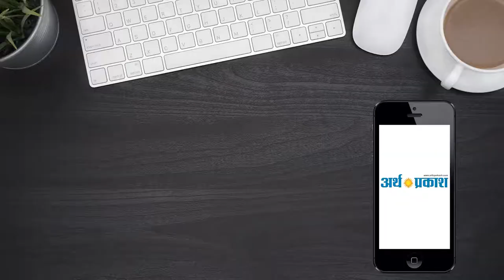जम्मू धमाके के चलते चंडीगढ़ में हाई अलर्ट जारी !